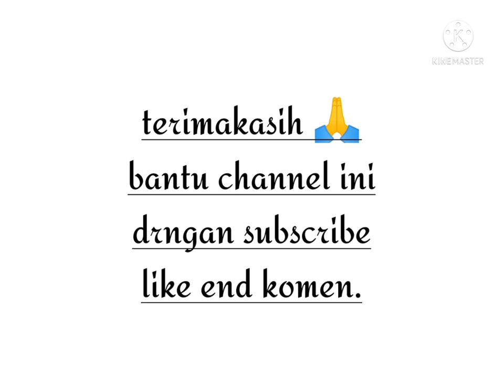Tampil beda || SEKIN RAMBUT batik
Tutorial potong rambut, pangkas rambut,
barbershop, cukur rambut, model rambut
kekinian, jaman sekrang banyak gaya
dipotong rambut biar tambah ganteng
jangan lupa sisiran. macam macam model
rambut . pompadour, cepak, botak licin,
undercut, mohawk, peed, morisay, twublok,
molet, komahair Spak, cepak dalam. masih banyak model lain nya ya teman..